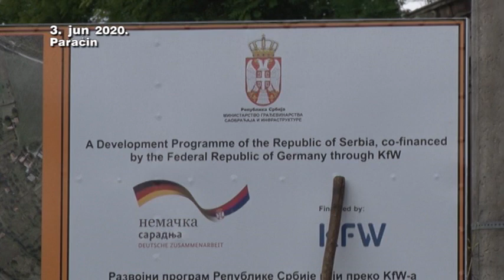04 06 transportni cevovod